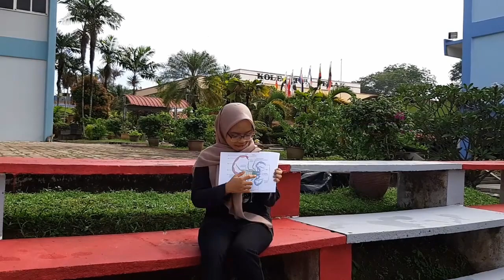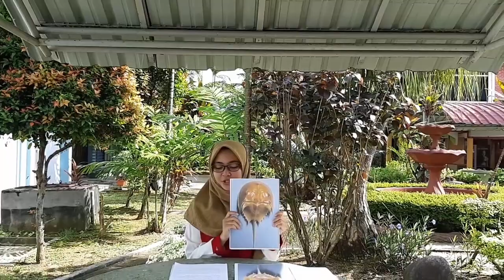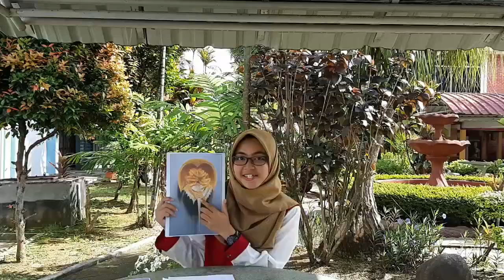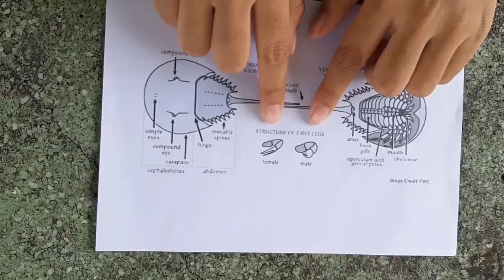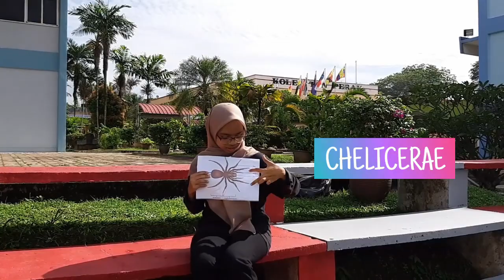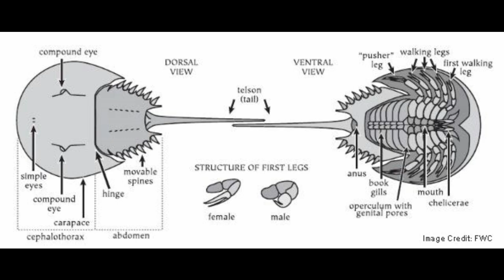ASB0204 - CHELICERATES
BIOLOGY PRESENTATION : ASASI SAINS PERTANIAN 14.
Hi Everyone ! This is the video about Chelicerates from both of Us ! Hope you guys enjoy it ! Thank You.